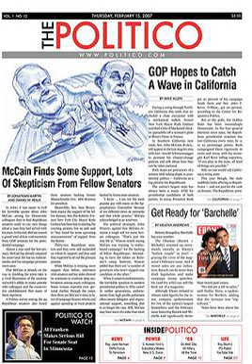Politico | Wikipedia audio article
This is an audio version of the Wikipedia Article:
Politico

- Socrates

SUMMARY
Politico, known originally as The Politico, is an American political journalism company based in Arlington County, Virginia, that covers politics and policy in the United States and internationally. It distributes content through its website, television, printed newspapers, radio, and podcasts. Its coverage in Washington, D.C., includes the U.S. Congress, lobbying, the media and the presidency.